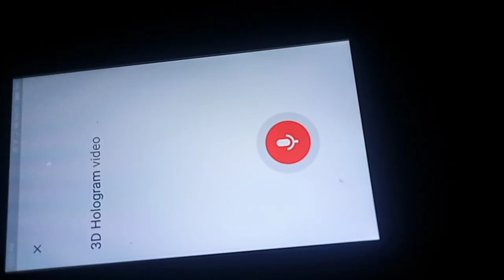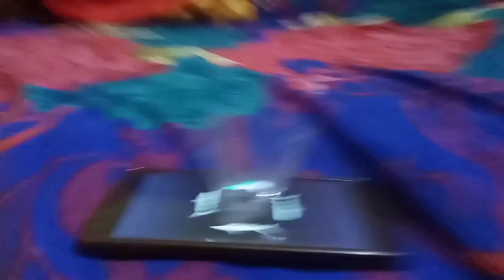I made 3d hologram||AKSHAT VLOGS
Hi guys will come back to another vlog.

Akshatvlogsvlogingvideosaurabjoshivlogs.